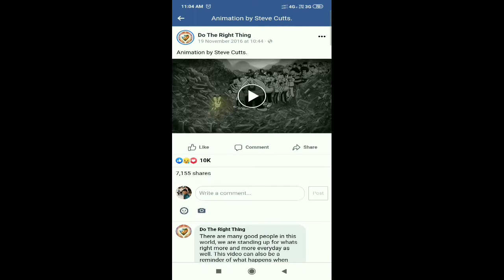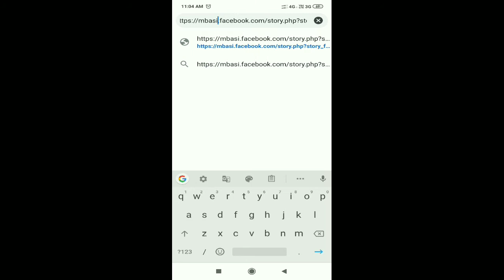How to download Facebook video | How to download Facebook video without any application install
ish video me meain aapko bataunga ki Facebook video hum kaise download karsakte hai vo bhi Bina Kisi application ko install kiye

How to download Facebook video without any application install
How to download Facebook video in 2020
facebook video kevi rite download karva
How to download Facebook video in hindi
How to download Facebook video without any application install in Hindi
khali cooker gas pe chada Diya, rasode mein kaun tha, rashi, Gopi bahu, roast, slayy point, slayy pop, chotu dada,
how to download facebook video in gallery without app in hindi